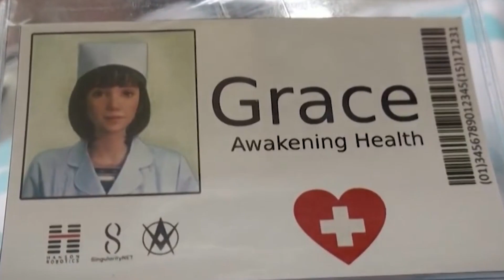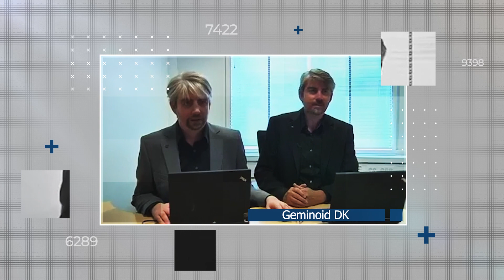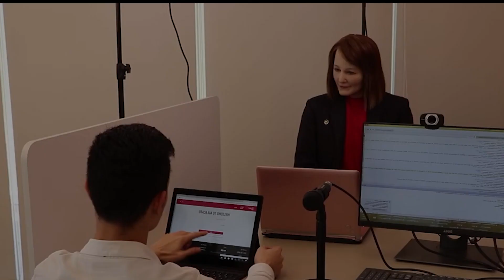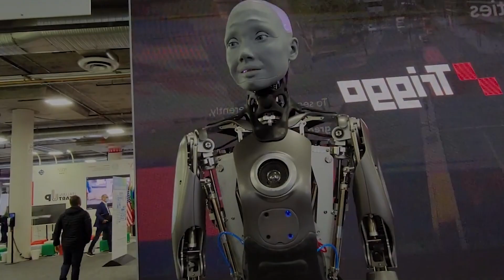GROUNDBREAKING Humanoid ROBOTS of 2023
10 GROUNDBREAKING Humanoid ROBOTS of 2023

The field of AI and robotics is reaching exceptional heights with the development of extraordinary robots. These robots can perform difficult jobs in industries, offices, warehouses, and other settings. But have you ever imagined a robot nurse with a human face attending to patients or a robot guest being interviewed on a morning show? Or maybe a robot doppelgänger of an individual which is hard to distinguish from the real person? Sounds fascinating, right?

In this video, I will showcase 10 humanoid robots that closely resemble human beings, not only in their appearance but also in their actions.

In today's video we look at 10 GROUNDBREAKING Humanoid ROBOTS of 2023

Inspired by The Most Realistic Humanoid Robots in The World

Inspired by 10 Most Incredible Recent Fully Functioning & Realistic Female Humanoid Robots

Inspired by Most Adanced Humanoid Robots In The Worl